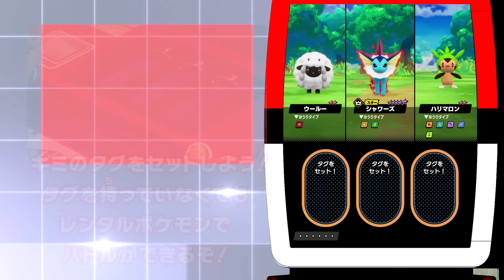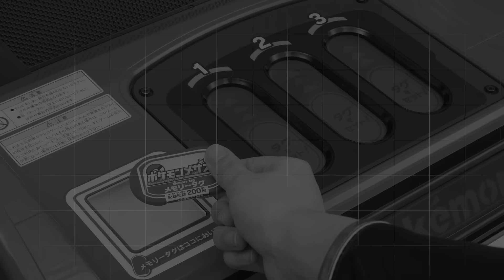【公式】『ポケモンメザスタ』あそびかたムービー！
『ポケモンメザスタ』公式あそびかたムービーが公開！
※9月17日（木）より順次稼動予定
※稼動日は状況により変更となる場合がございます。

『ポケモンメザスタ』は、ポケモンバトルが楽しめる新しいアミューズメントマシン！
やせいのポケモンたちとバトル！
つかまえたポケモンは「タグ」としてキミの手に！
いっぱいタグを集めよう！

「スターポケモン（★5）」「スーパースターポケモン（★6）」 のゲットをメザせ！

運がよければ「スペシャルタッグバトル」が発生することも!?
画面がつながるスペシャルタッグバトルが起こったら、となりのお友達と一緒に、強力なポケモンとバトルできるぞ！
協力して、ゲットを目指そう！

ナカマをふやして メザせスターポケモン！